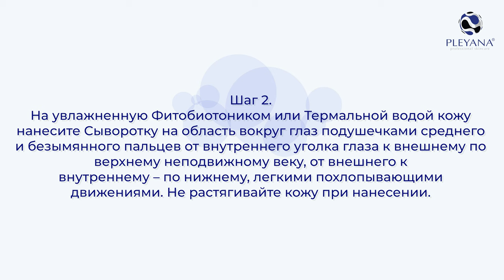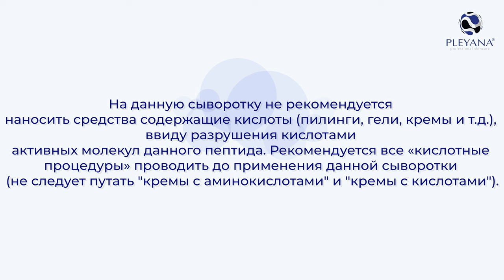Интенсивная сыворотка Альтернатива ботулотоксину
Инъекции ботулотоксина на сегодняшний день являются одной из самых востребованных косметологических процедур в мире. Однако, несмотря на популярность процедуры, большое количество женщин ищут альтернативу ботоксу, которая при большей безопасности обеспечит сходный эффект.
Если по тем или иным причинам вы не можете или не хотите делать инъекции, рекомендуем обратить внимание на Интенсивную сыворотку "Альтернатива ботулотоксину" на основе ламеллярной эмульсии (Пакет подарочный PLEYANA бумажный в подарок)
Сыворотка является идеальным средством для борьбы с мимическими морщинами и активного восстановления клеток кожи любого типа.

Ожидаемый эффект после курса применения:
разглаживание мимических морщин
выравнивание тона кожи
упругая, эластичная кожа
P.S. Эффективность косметических препаратов с пептидами научно обоснована. Исследования подтвердили, что при применении высоких концентраций пептидов в составе кремов и сывороток, количество возрастных морщин сокращается в среднем на 40–50%(!)